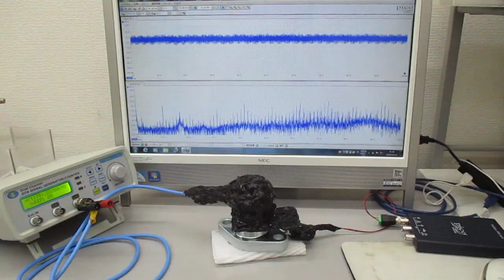超音波プローブを利用した超音波制御実験（表面弾性波の利用）